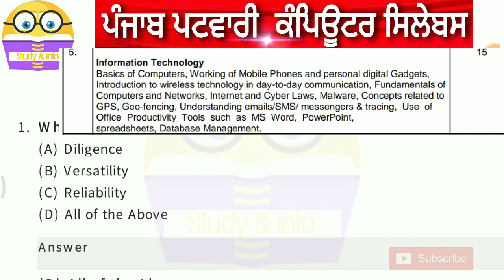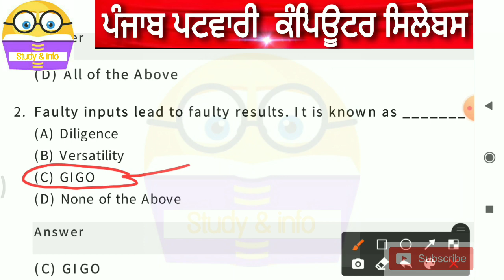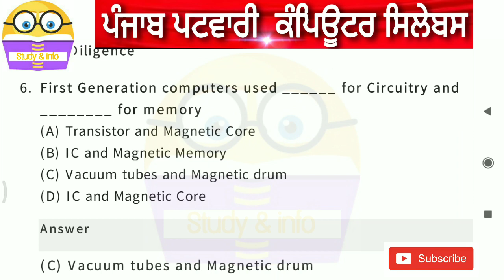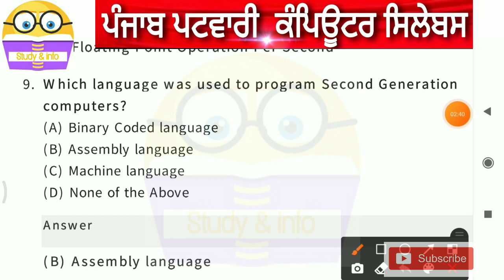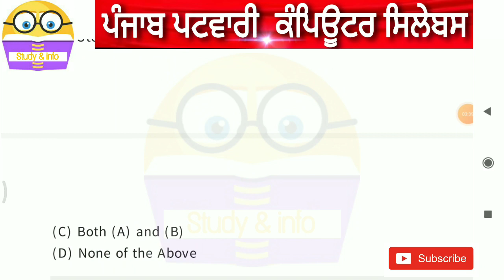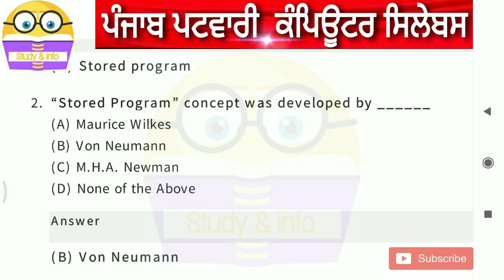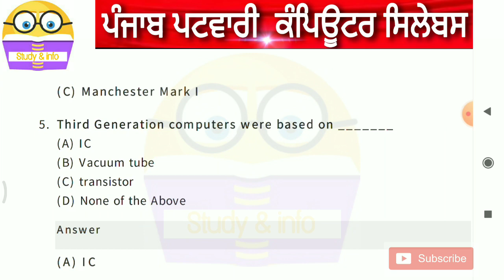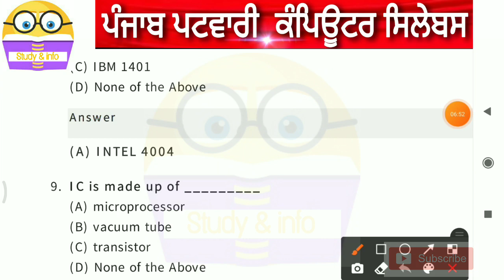Punjab Patwari exam preparation l Punjab Patwari Computer IT syllabus l Punjab Police bharti 2021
Punjab Patwari recruitment 2021 l Punjab patwari syllabus 2021 l Punjab patwari exam preparation l study & info

ਪੰਜਾਬ ਪੁਲਿਸ  ਜੇਲ੍ਹ ਸੁਪਰਡੈਂਟ ਤੇ ਪਟਵਾਰੀ Books ਖਰੀਦਣ ਲਈ link 👉

Math Rs agarwal ( latest  edition )

Exams covers

1)punjab police sub inspector
2)punjab police B1 exam holdar test
3)punjab patwari
4)psssb clerk
5)Ppsc all exams
6)punjab & haryana highcourt clerk
7)punjab food inspecter exam
8)punjab coperative society exam
9)punjab puda clerk
10)punjab police bharti 2020
11)punjab police CID bharti 2020
12)punjab senior assistent exam
13)punjab naib tehsildar exam
14)punjab pcs exam
15)all punjab compitive exams